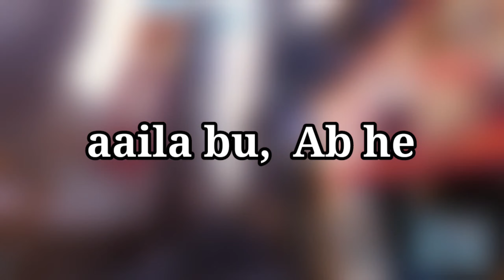Sad Reels But Funny 🤣 | Roasting Cringe Reels